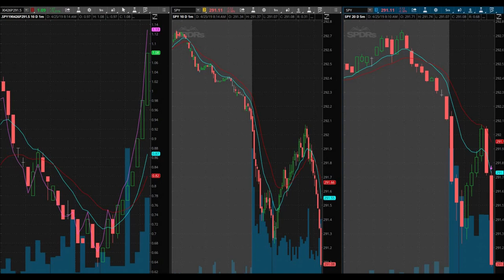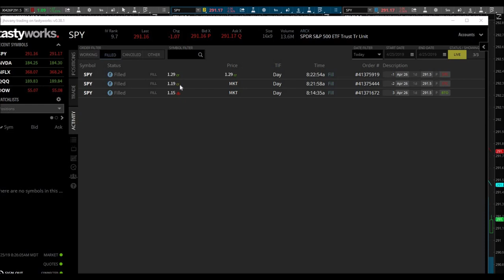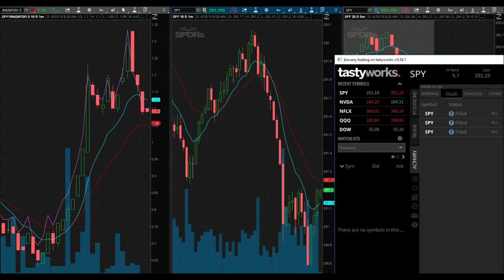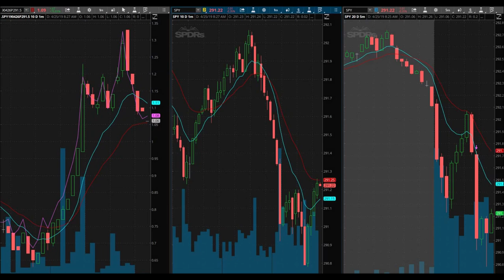Accurately Day Trading SPY Options | Day Trading Strategy Signals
April 25, 2019 Trading day. I stuck to my bread and butter trade and I day traded SPY options. I love when the markets actually move, it creates opportunities to make good day trades. The day trading strategy that I built is very good. I am really proud of what I built. I love that the day trading strategy that I built works for many other tickers and not just SPY and QQQ. Would is something like this strategy worth to you? With so many stock market scammers out there, I am curious to know what a good day trading strategy that actually works in real time would be worth to someone.